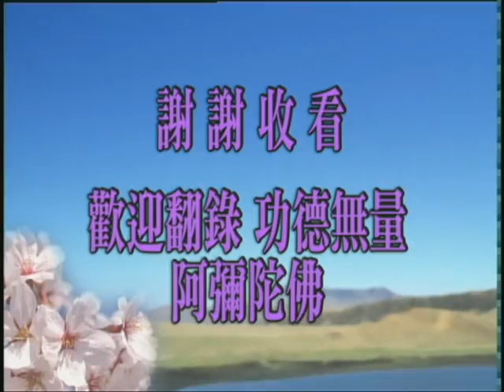Cung Kính Tam Bảo ★Trích Kinh Vô Lượng Thọ - Pháp Sư Tịnh Không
URL danh sách phát:
Pháp Sư Tịnh Không chủ giảng Kinh Vô Lượng Thọ, tập 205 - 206. Giảng lần thứ 10 tại Hội Phật giáo Cư Sĩ Lâm Tân Gia Ba (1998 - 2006).